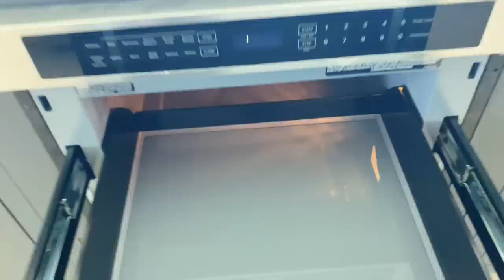Renovated EMPTY HOUSE TOUR in Los Angeles | Kelsey Impicciche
Today I'm giving you a tour of my newly renovated empty house in Los Angeles, California!